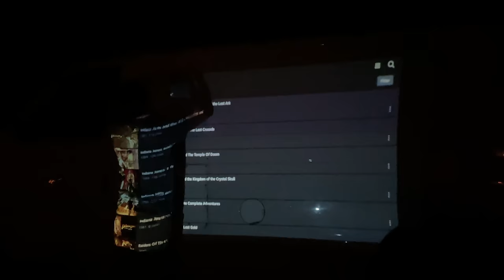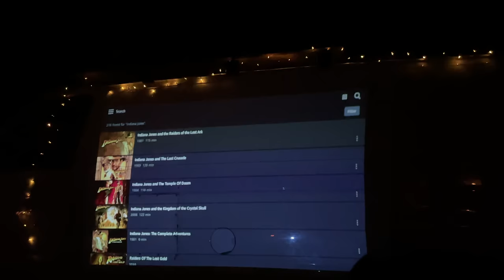just vibing 🧜🏻‍♀️ (a van life vlog)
For the sake of transparency, I want to address that if this video feels a little all over the place, or pieced together kind of strangely it's because I've been trying to find a middle ground between filming and just living.
There was a lot of time amidst filming this video where I just *didn't film*. And it felt really good.
Nobody gives you a user guide on how to be a YouTuber, so I'm still just figuring this out as I go and having to find out what works for me. I LOVE this job, and sometimes it's a little hard to not get wrapped up in it.
I get messages every day from people telling me to do this, or that, or go back to my cabin, or stop swearing, or that I'm doing things wrong, or I'm not safe enough, or what have you, and it can get taxing. Sometimes I struggling with maintaining who I am amidst all the outside input, and my brain has felt a little crowded lately.
I know it sounds simple and obvious, but I've decided to look at this space as a place to keep my memories; for me, and film/edit them accordingly.
If these little videos are entertaining, or informative, or just a 20 minute escape for you guys in any way, I'm glad I can share them with you ♡♡
I appreciate you, and I love you all so much.

📱Socials📱

🎶 Music 🎶

Pillow Talking - Lil Dicky
Betty - Taylor Swift
Open Sea - Nylon Wings
Second Wind - Northside
Run Right Back - Moon Taxi
I’m With You - Avril Lavigne
My Stupid Mouth - John Mayer
Weather Any Storm - Cody Francis
Maria - Sound of Music
Mr. Redundant - Rainbow Kitten Surprise
Honeybody - Kishi Bashi
Next Sunday - Roots and Recognition
Baila Conmigo - Selena Gomez
Sway Together - Hannah Juanita
Last Great American Dynasty - Taylor Swift
There’s a New Day - Staffan Carlen

💁🏼♀️FAQ💁🏼♀️

*What kind of van do you have/how much did it cost/how many miles did it have on it when you bought it?*

My van is a 2001 Ford Econoline E250 that I found via Craigslist, I bought it with 67k miles on it - it was listed for $3000, but I got them down to $2400.

*What are you filming on?* iPhone 12 Pro

*How do you make money?* I sell clothes on Depop (link above), and get ad revenue from YouTube! I also have a video on ways I've made money in the past;